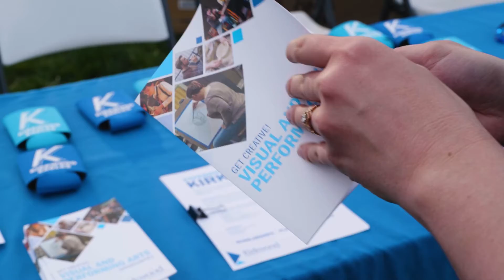The Eagle Update | June 2021